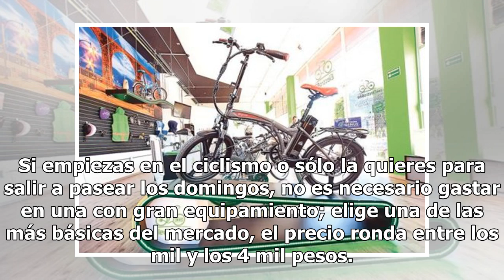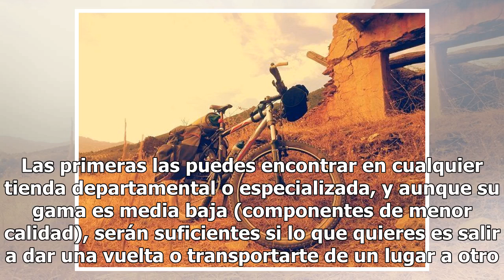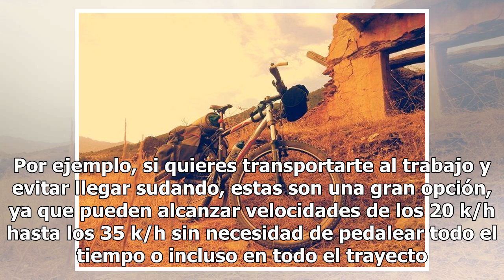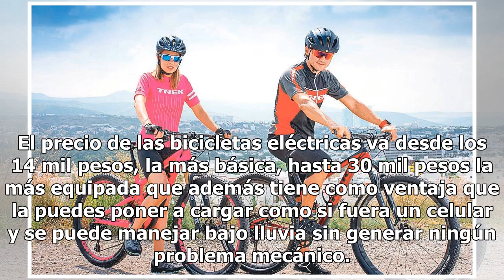Buen Fin | ¿Tienes pensado comprar una bicicleta? Sigue estas recomendaciones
¿Tienes pensado comprar una bicicleta en este Buen Fin, pero no tienes idea de cómo elegirla? Aquí te damos algunas recomendaciones para que sepas qué tipo comprar de acuerdo con tu economía y necesidades. Si empiezas en el ciclismo o sólo la quieres para salir a pasear los domingos, no es necesario...